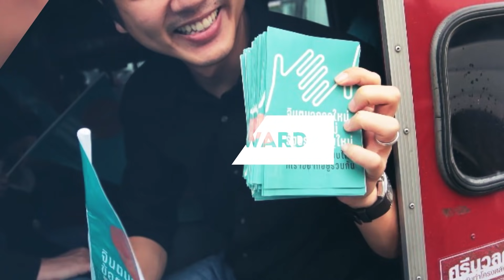ตัดงบ แบบขอสั้นๆ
ปกรณ์วุฒิ อุดมพิพัฒน์สกุล - Pakornwut Udompipatskul
สมาชิกสภาผู้แทนราษฎร พรรคก้าวไกล
ารประชุมสภาผู้แทนราษฎร ครั้งที่ 13 เป็นพิเศษ วันศุกร์ที่ 20 ส.ค. 64